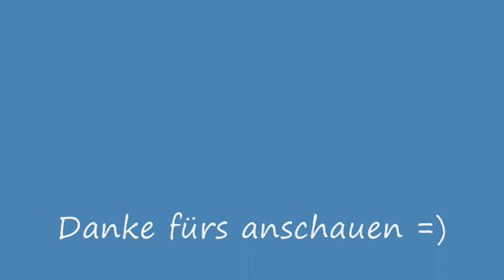OXA - 16. Fatboy S. & Koen G. - Rockerfeller Skank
OXA - House Parade CD
Directly from CD ;)